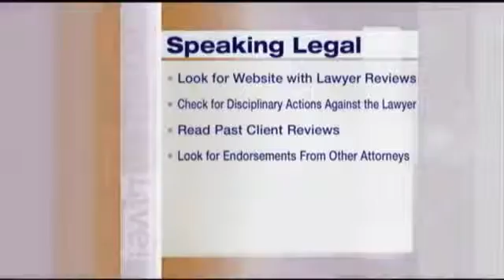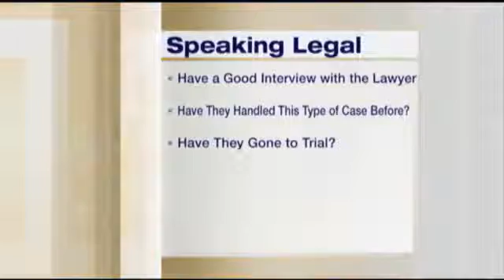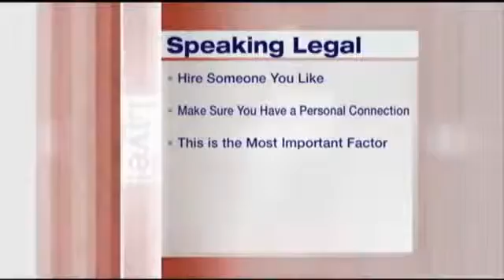How to Pick a Lawyer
Attorney Will Worsham appeared on the KOLR 10 show "Speaking Legal" to answer a viewer's question live on the air. The question was "How do you pick a good lawyer?"